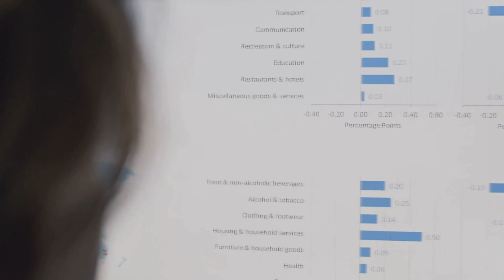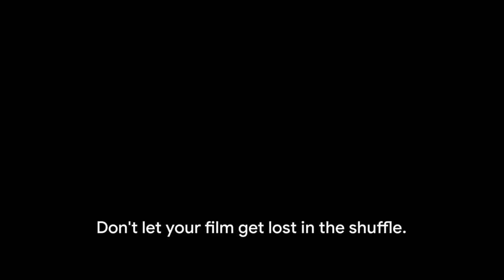Mastering Self-Distribution: AI-Driven Audience Targeting for Indie Filmmaker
Mastering Self-Distribution: AI-Driven Audience Targeting for Indie Filmmakers" introduces a groundbreaking approach to self-distribution for independent filmmakers. By leveraging cutting-edge AI technology, this method revolutionizes how filmmakers identify and reach their target audiences, leading to increased exposure, higher engagement, and greater success in the competitive world of indie filmmaking. Discover how AI-driven audience targeting can transform your distribution strategy and propel your filmmaking career to new heights.